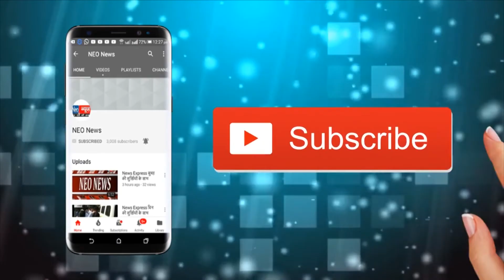मथुरा - जिला पंचायत अध्यक्ष ने 1 साल के कार्यों की गिनाई उपलब्धियां